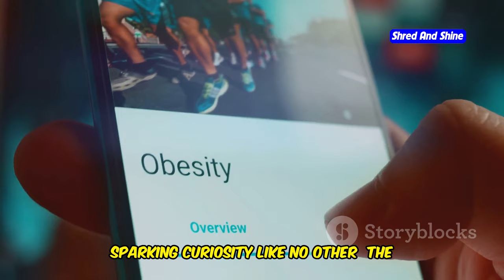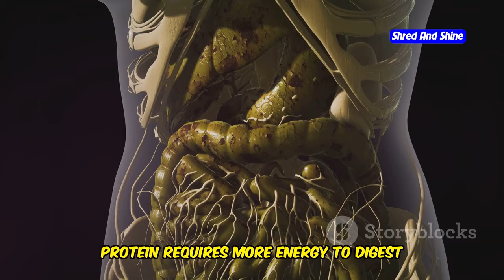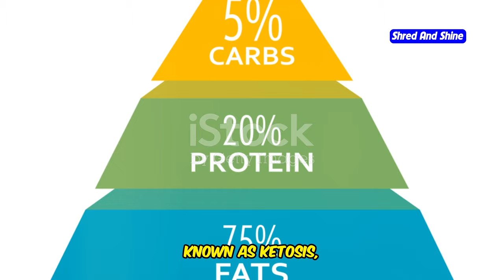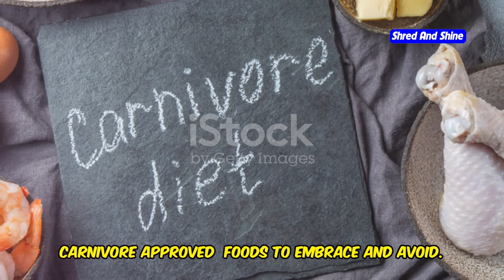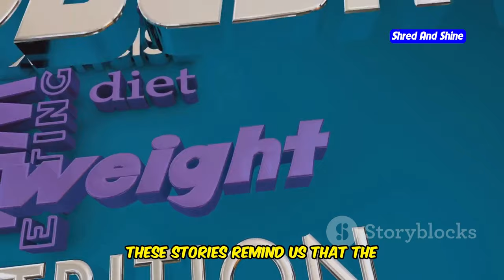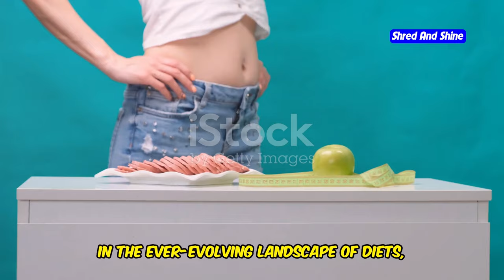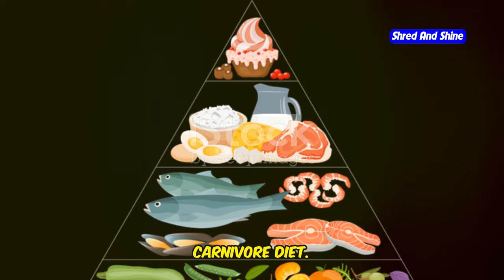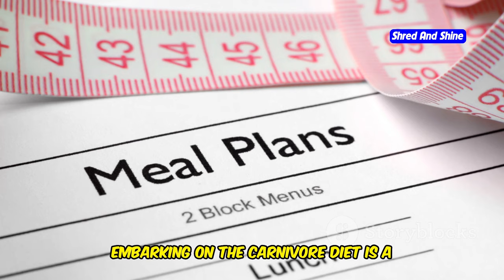Is the carnivore diet good for weight loss ?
Is the Carnivore Diet the Ultimate Weight Loss Solution? In this comprehensive video, we explore the benefits and potential drawbacks of the carnivore diet, helping you determine if it's the right choice for your weight loss journey. Learn about the effects of an all-meat diet on your body, the science behind it, and real-life experiences. Whether you're a health enthusiast or a keto diet follower, this video provides valuable insights into the carnivore diet.

OUTLINE:
00:00:00 The Meat Revolution
00:00:47 Diving into the Carnivore Diet
00:01:46 Fact or Fiction?
00:02:38 How It Works
00:03:37 Potential Drawbacks of the Carnivore Diet
00:04:34 Foods to Embrace and Avoid
00:05:11 Carnivore Diet Success Stories
00:05:44 Expert Opinions on the Carnivore Diet
00:06:53 Comparing Popular Diets
00:07:58 Ready to Go Carnivore? Tips for Beginners
00:08:56 Reflecting on the Carnivore Diet